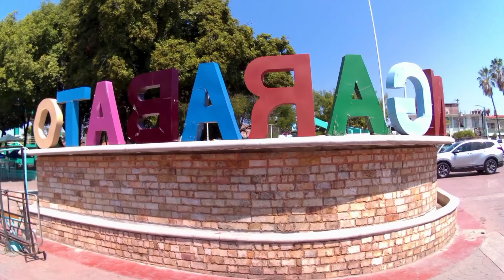👏Salgamos a la carretera// Los pueblos que cruzamos para llegar a altamirano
🇲🇽Viajemos juntos por estos estás carreteras un poco dañadas y lleguemos a altamirano pasando por cutzamala rivapalacio y varios pueblos.